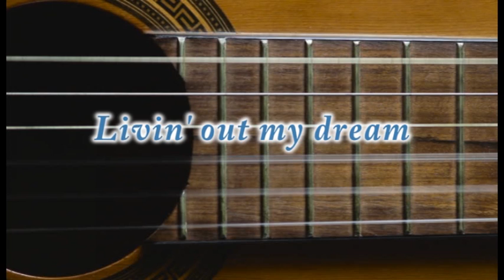Balance Beam by Jade Zabric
I'm a balance beam
I'm a sex bean
Bustin out the seam
I'm the next thing
Living out my dream here in NYC
To Infinity, or at least
Beyond the sea
Somewhere, Waiting for me
My love, My home, my dream